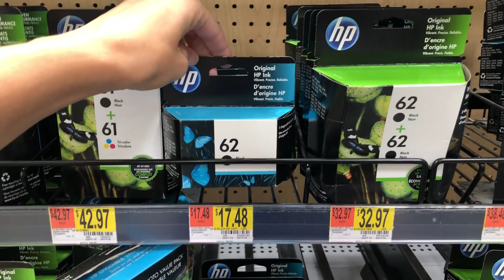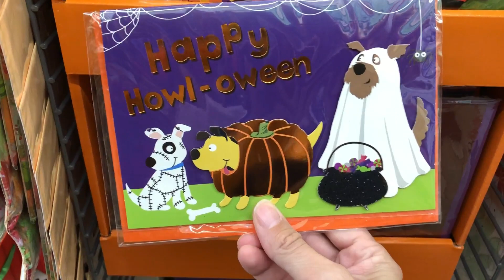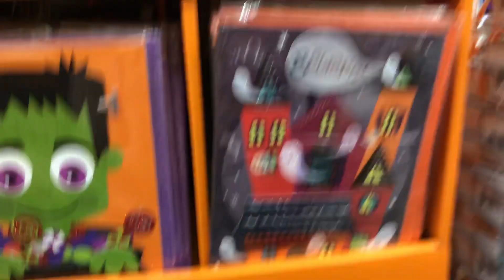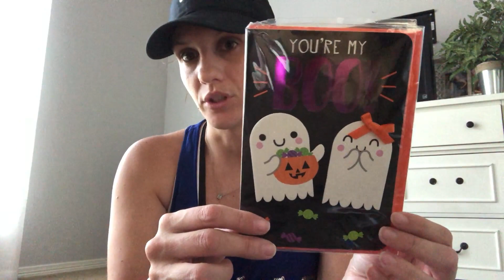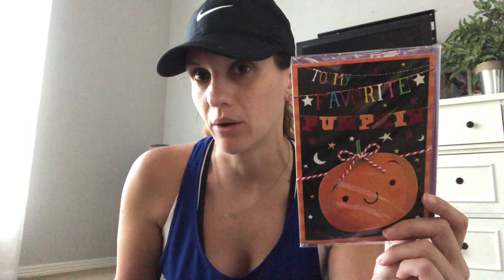VLOG | DOLLAR TREE ERRAND & HAUL (Getting Ready for Cheer Breakfast)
FALL MERCH IS HERE!

Knee bands:

Flameless candle:

Essential Oil Diffuser:

Essential Oils:

Air Filter:

***HANG OUT WITH HERE ON MY SOCIAL SITES***